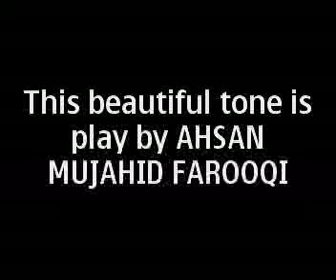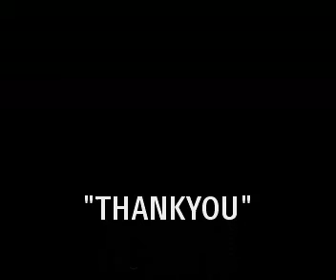beautiful piano by ahsan mujahid ("pehla nasha pela khumar")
i play this beautiful romantic tone